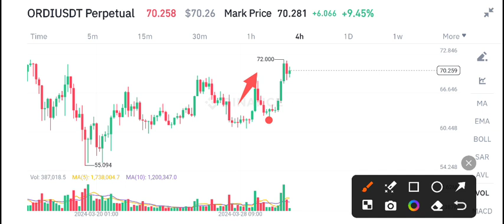ORDI Urgent News Today! ORDI coin Price Prediction